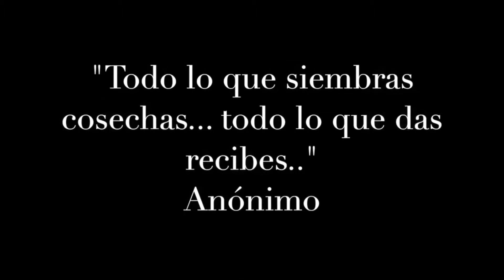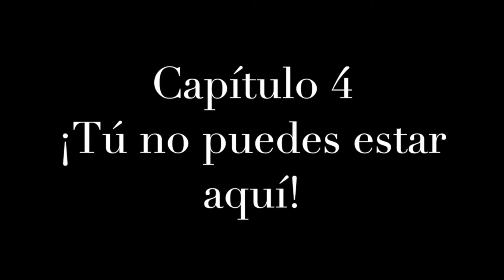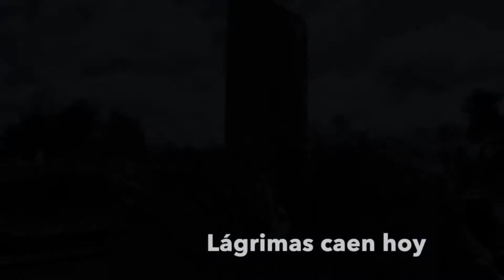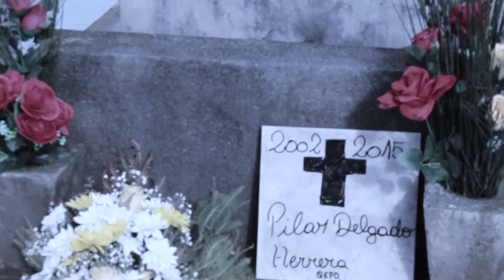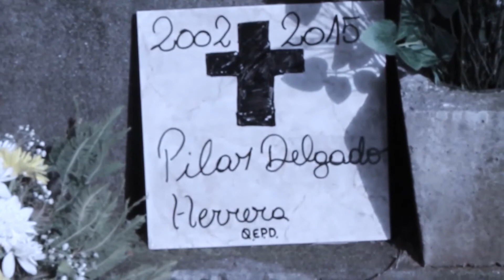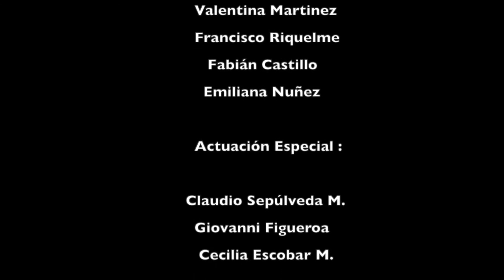Perfiles 28 de Noviembre 2020 Capitulo 4 Mini Serie Paralelo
Nuestro Programa Perfiles emitido el 28 de Noviembre 2020, Otto Oswald Conversa con El Profesor Nestor Delgado Illanes del Liceo Santo Cura de Ars de Máfil y nos presentan el 4to Capitulo de la  Mini Serie Paralelo.